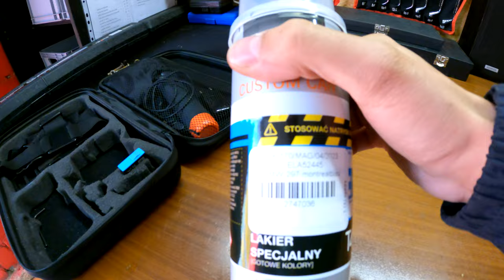Montujemy dokładkę zderzaka do e39 😎 ac schnitzer 😍